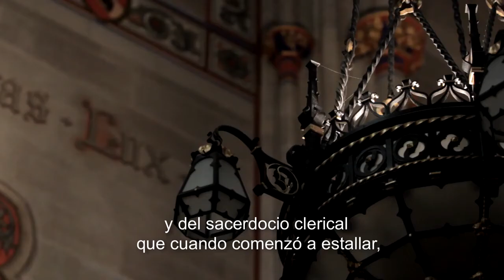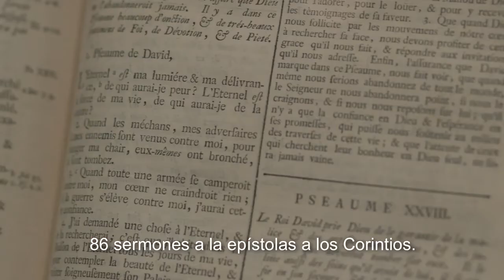Después de la Oscuridad, la Luz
Filmed on location in Geneva, Switzerland during May, 2012.

Produced by Citygate Films

Producer and Director: Carolyn McCulley
Director of Photography: Michael J. Hartnett
Additional Cameras: Suzanne Taylor, Andrew Laparra
Location Sound: Stefan Green
Edited by: Suzanne Taylor
Sound Design and Mix: Dallas Taylor, CAS, of Defacto Sound
Original Music: Roger Hooper
Opening Choral Cue excerpted from "Lux in Tenebris" by James Whitbourn, used with permission